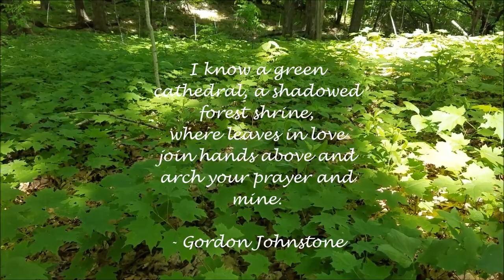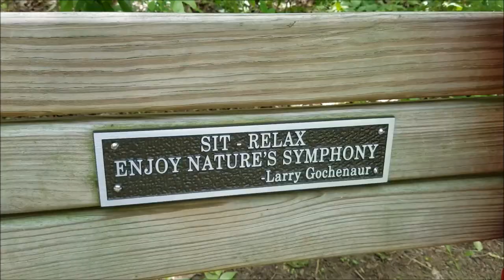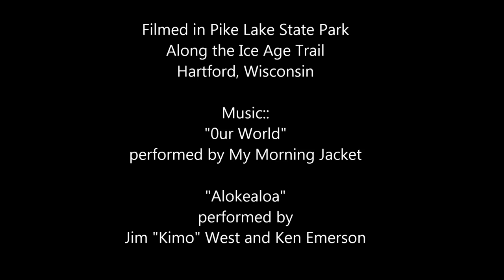Ice Age Trail and Pike Lake Trail - Hartford, Wisconsin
Friends and family walking through the Green Cathedral at Pike Lake State Park in Hartford, WI. June 8, 2018.

Music by My Morning Jacket and Jim "Kimo" West and Ken Emerson

Shot on a Samsung Galaxy S8